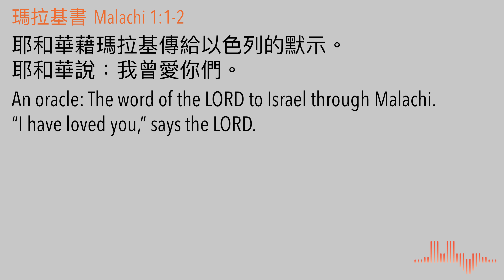瑪拉基書1. 1-2a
(瑪拉基書 1.1-2a) 耶和華藉瑪拉基傳給以色列的默示。耶和華說：‘我曾愛你們。

今天經文出自舊約聖經最後一卷書，瑪拉基書。這卷先知書是寫給上帝的子民的，昔日曾被擄到巴比倫，現在返回耶路撒冷重建這個城。可惜這群被擄回歸的子民，並未大徹大悟到亡國被擄的功課。他們嘗試以最低限度最 cheap 的方式守信仰規條，希望能僥倖得上帝的歡心；然而上帝卻看透人的內心，祂看到他們其實並不愛祂，他們只不過是慣性地膚衍地守祂的律例而已。在瑪拉基書中，上帝向他們表明，祂一直像父親愛兒女的愛他們，也會像父親管教兒女的管教他們。

請注意，上帝特意使用祂立約的名字，希伯來原文是Yahweh，英文翻譯為 “the LORD” ，中文翻譯為 “耶和華”。昔日上帝藉著摩西與祂的子民立約時，就是以這個名字自稱的。可以看出上帝對他的宣告非常認真。

神藉瑪拉基宣告的信息，非常簡單，也非常震撼，這宣告就是： “我曾愛你們”。諷刺的是，在整卷書中，上帝的子民不斷向祂提出很多疑問，每一個問題的背後都是因為他們質疑上帝：“你在何事上愛我們呢？”上帝在這裏向這群不信的子民大聲及清楚地 loud and clear 說：「我曾愛你們！」。雖然他們因著自己的罪，飽受很多苦楚患難，但上帝的愛從來沒有離開他們，問題只是他們不相信，以致他們對上帝的敬拜是表面的。

弟兄姊妹們，讓我們誠實問自己一個問題，今日我所受的患難，有沒有是因為我的罪。如果有，我們要大徹大悟學到其中的功課，更要聆聽上帝對我們說：無論甚麼日子，我曾愛你們，今日，我仍然愛你。換句說話，神的意思是：「只要你快快回轉，我一定會接受和祝福你。」

城滙網台的遠象，是分享屬靈的資源，讓更多人認識主耶穌和神的話語。這是我們教會2018年第一次30天靈修運動，培養教會弟兄姊妹和朋友對神話語的愛慕。